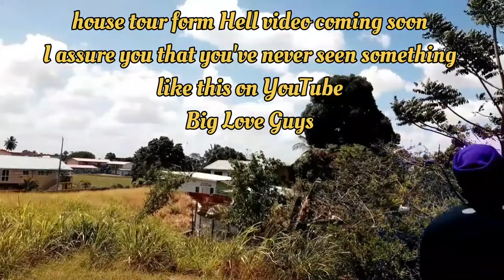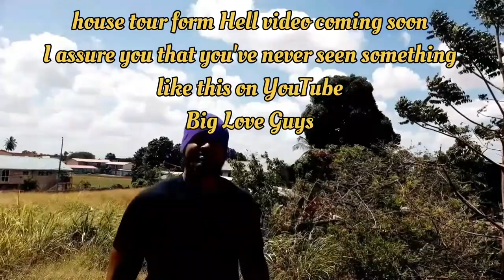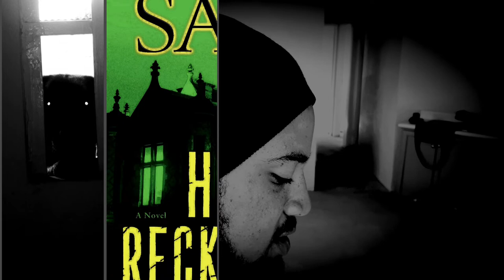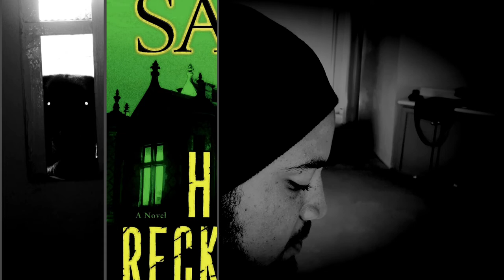JOHN SUAL H OF RECK UDATE book review on the way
Big Love Guys.
Stay positive
More funny stuff on my Instagram : dla28th